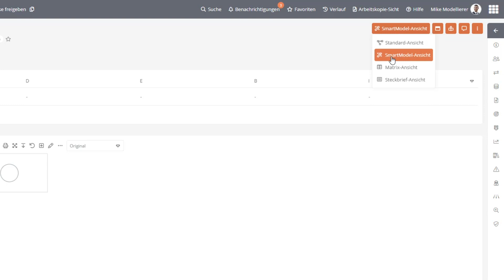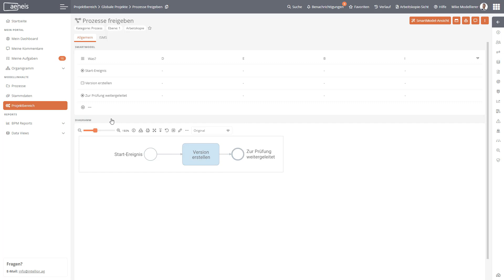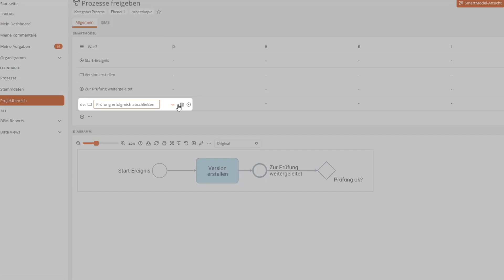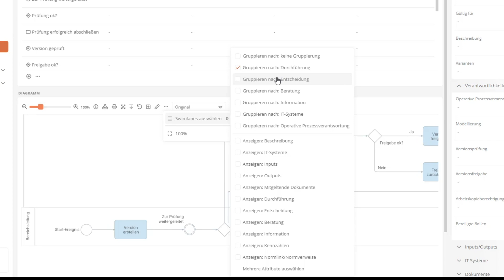Modellierung in der BPM-Software Aeneis - Tabellarische Modellierung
In diesem zweiten Video der Videoserie zu "Modellieren in der BPM-Software Aeneis" zeigen wir Ihnen, wie Sie Prozesse ganz einfach modellieren können, selbst wenn Sie keine vorherigen Modelliererfahrungen haben. Mit Aeneis können Sie Prozesse direkt im Portal tabellarisch modellieren. Unser Fokus liegt dabei auf der einfachen und effizienten Modellierung von Prozessen durch die Verwendung von Tabellen.

Sie haben direkt Fragen zum Thema? Oder wünschen sich ein Video zu einem anderen Thema? Lassen Sie es uns in den Kommentaren wissen!

In diesem Video erfahren Sie, wie Sie verschiedene Prozesselemente wie Aktivitäten, Ereignisse und Verzweigungen/Gateways in einer Tabelle anlegen können. Das Besondere dabei ist, dass Aeneis automatisch das passende BPMN-Diagramm unter der Tabelle generiert, basierend auf den eingegebenen Informationen. Sie müssen sich also keine Sorgen mehr darüber machen, wie Sie Ihr BPMN-Diagramm modellieren sollen - Aeneis erledigt das für Sie!

Sie haben zudem die Möglichkeit, Verantwortlichkeiten in der Tabelle zuzuweisen. Dies wird durch die Spalten DEBI ermöglicht, in denen Sie Durchführung, Entscheidung, Beratung und Information eintragen können. Diese Informationen können dann im BPMN-Diagramm als Swimlanes angezeigt werden, um die Zuordnung der Verantwortlichkeiten sichtbar zu machen.

Mit unserer BPM-Suite wird die Prozessmodellierung zu einem mühelosen und intuitiven Erlebnis. Egal, ob Sie im Bereich des Prozessmanagements tätig sind oder einfach nur lernen möchten, wie BPMN-Diagramme in Aeneis modelliert werden - dieses Video ist für Sie!

Vergessen Sie nicht, auch unsere anderen Videos anzusehen und Ihre Prozessmodellierungsfähigkeiten auf das nächste Level zu heben. Wenn Ihnen das Video gefällt, hinterlassen Sie uns gerne einen Daumen nach oben, abonnieren Sie unseren Kanal für weitere informative Inhalte zum Thema BPM-Suite und teilen Sie das Video mit Ihren Kollegen und Kolleginnen, die ebenfalls an effektivem Prozessmanagement interessiert sein könnten.

Kapitel im Video:
00:00 Intro zum tabellarischen Modellieren in der BPM-Software Aeneis
00:17 Prozess anlegen und in der SmartModel-Ansicht öffnen
00:55 Prozesselemente in der Tabelle anlegen
01:48 Verzweigungen mit verschiedenen Pfaden anlegen
02:31 Shapes verbinden / Rücksprünge modellieren
02:55 Verantwortlichkeiten zuordnen nach dem DEBI-Prinzip (RACI)
03:25 Swimlanes im BPMN-Diagramm auswählen
03:47 Outro - Aeneis kostenlos testen

Wir würden uns auch über ein Like freuen :)